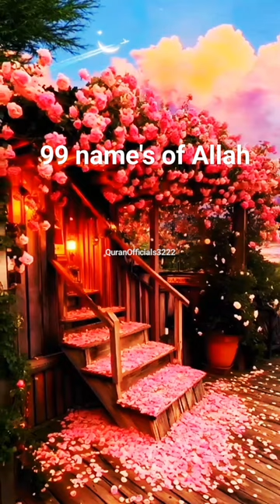99 names of Allah benefits n meanings in description#allah#quran#islamicsorts#beautifulvoice#explore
99 names of Allah allah quran bayan islamic beautiful voice

99 Names of Allah with Meaning and Benefits

AR-RAHEEM: The Merciful

AL-MALIK: The Eternal Lord

AL-QUDDUS: The Most Sacred

AS-SALAM: The embodiment of Peace

AL-MU’MIN: The Infuser of Faith

AL-MUHAYMIN: The Preserver of Safety

AL-AZIZ: All Mighty

AL-JABBAR: The Compeller, The Restorer

AL-MUTAKABBIR: The Supreme, The Majestic

AL-KHALIQ: The Creator, The Maker

AL-BAARI: The Evolver

AL-MUSAWWIR: The Fashioner

AL-GHAFFAR: The Great Forgiver

AL-QAHHAR: The all-prevailing One

AL-WAHHAB: The Supreme Bestower

AR-RAZZAQ: The Provider

AL-FATTAH: The Supreme Solver

AL-‘ALEEM: The All-Knowing

AL-QAABID: The Withholder

AL-BAASIT: The Extender

AL-KHAAFIDH: The Reducer

AR-RAAFI’: The Exalter, The Elevator

AL-MU’IZZ: The Honourer, The Bestower

AL-MUZIL: The Dishonourer, The Humiliator

AS-SAMEE’: The All-Hearing

AL-BASEER: The All-Seeing

AL-HAKAM: The Impartial Judge

AL-‘ADL: The Utterly Just

AL-LATEEF: The Subtle One, The Most Gentle

AL-KHABEER: The All-Aware

AL-HALEEM: The Most Forbearing

AL-‘AZEEM: The Magnificent, The Supreme

AL-GHAFOOR: The All-Forgiving.

ASH-SHAKOOR: The Most Appreciative

AL-‘ALEE: The Highest, The Exalted

AL-KABEER: The All-Heedful and All-Protecting

AL-HAFEEDH: The Preserver

AL-MUQEET: The Sustainer

AL-HASEEB: The Reckoner

AL-JALEEL: The Majestic

AL-KAREEM: The Most Generous, The Most Esteemed

AR-RAQEEB: The Watchful

AL-MUJEEB: The Responsive One

AL-WAASI’: The All-Encompassing, the Boundless

AL-HAKEEM: The All-Wise

AL-WADUD: The Most Loving

AL-MAJEED: The Glorious, The Most Honorable

AL-BA’ITH: The Infuser of New Life

ASH-SHAHEED: The All Observing Witnessing

AL-HAQQ: The Absolute Truth

AL-WAKEEL: The Trustee, The Disposer of Affairs

AL-QAWIYY: The All-Strong

AL-MATEEN: The Firm, The Steadfast

AL-WALIYY: The Protecting Associatey

AL-HAMEED: The Praiseworthy

AL-MUHSEE: The All-Enumerating, The Counter

AL-MUBDI: The Originator, The Initiator

AL-MUEED: The Restorer

AL-MUHYI: The Giver of Life

AL-MUMEET: The Inflicter of Death

AL-HAYY: The Ever-Living

AL-QAYYOOM: The Sustainer, The Self-Subsisting

AL-WAAJID: The Perceiver

AL-MAJID: The Illustrious, the Magnificent

AL-WAAHID: The One

AL-AHAD: The Unique, The Only One

AS-SAMAD: The Eternal, Satisfier of Needs

AL-QADEER: The Omnipotent One

AL-MUQTADIR: The Powerful

AL-MUQADDIM: The Expediter, The Promoter

AL-MU’AKHKHIR: The Delayer

AL-AWWAL: The First

AL-AAKHIR: The Last

AZ-ZAAHIR: The Manifest

AL-BAATIN: Knower of the Hidden

AL-WAALI: The Patron

AL-MUTA’ALI: The Self Exalted

AL-BARR: The Source of All Goodness

AT-TAWWAB: The Ever-Pardoning

AL-MUNTAQIM: The Avenger

AL-‘AFUWW: The Pardoner

AR-RA’OOF: The Most Kind

MAALIK-UL-MULK: Master of the Kingdom, Owner of the Dominion

DHUL-JALAALI WAL-IKRAAM: Lord of Majesty and Generosity

AL-MUQSIT: The Just One

AL-JAAMI’: The Gatherer, the Uniter

AL-GHANIYY: The Self-Sufficient, The Wealthy

AL-MUGHNI: The Enricher

AL-MANI’: The Withholder

AD-DHARR: The Distresser

AN-NAFI’: The Propitious, The Benefactor

AN-NUR: The Light, The Illuminator

AL-HAADI: The Guide

AL-BADEE’: The Incomparable Originator

AL-BAQI: The Everlasting

AL-WAARITH: The Inheritor, The Heir

AR-RASHEED: The Guide, Infallible Teacher

AS-SABOR: The Forbearing, The Patient